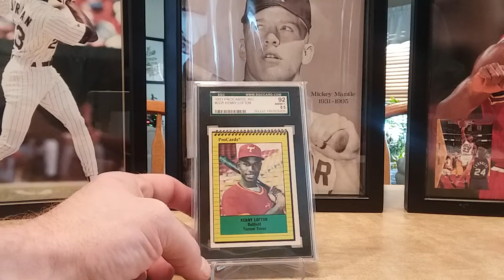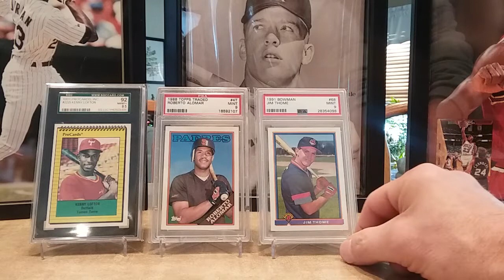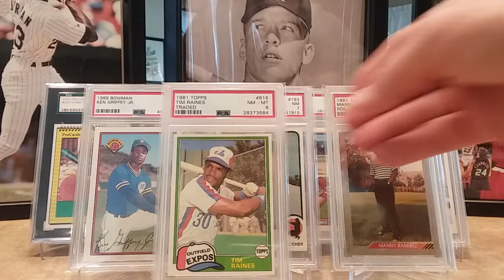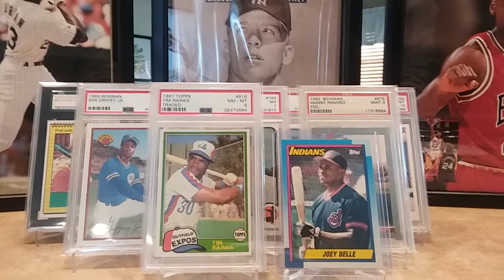Nostalgic About Baseball 100 Subscriber Response Video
All Time White Sox Baseball Line Up! Congrats Andy!